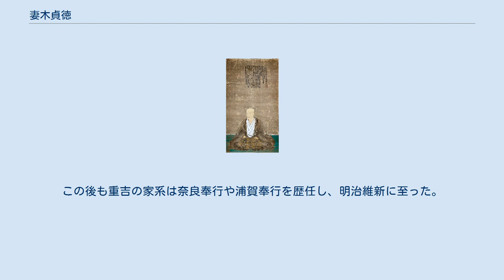妻木貞徳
妻木貞徳 妻木 貞徳（つまき さだのり、天文13年（1544年） - 元和4年2月13日（1618年3月9日））は、戦国時代から江戸時代にかけての武将。
源二郎、伝兵衛。
伝入と号する。
諱は「貞行」とも。
戒名・長寿院殿卜庵亀公居士。
 美濃国土岐郡妻木城主・妻木氏の出自。
妻木広忠の子。
母は水野信元の姪。
正室は延友信光（土岐三兵某）の娘。
子に頼忠、之徳、重慶、寺沢広高室。
 清和源氏土岐氏庶流明智氏からの派生家の一つである妻木氏の出。
貞徳は明智光秀の妻、煕子の従兄弟にあたるという。
 元々は美濃斎藤氏の家臣だったが織田信長による美濃侵攻にあたって織田家臣に転じたものと思われる。
織田家中では信長の馬廻を務めた。
 天正10年（1582年）6月2日の本能寺の変時、特に変と同時に軍事行動を起こすなど明智軍に同調する姿勢は見せなかったが、山崎の戦いで明智光秀とそれに味方した妻木広忠が死亡すると、広忠が謀反人に与した責任を取ってか隠居を表明し、18歳の長男頼忠に家督を譲り美濃の妻木村に隠棲した 以後、頼忠の指針に干渉する事もなくずっと隠棲生活を送っていた。
しかし、慶長5年（1600年）に関ヶ原の戦いを前にして頼忠が徳川家康を支持した事で、豊臣氏を支持する美濃の勢力との小競り合いが起きたときは久しぶりに表舞台に姿を表し、同年8月12日には頼忠と共に出馬して、妻木領から人質を取ろうとしていた田丸直昌家臣田丸具安の軍勢を奇襲し、人質を奪い返すと共に田丸軍の大将2人の首を取る勝利を収めた。
戦後、家康率いる東軍について戦った功で子頼忠は慶長6年（1601年）に改めて土岐郡内7,500石を所領として与えられた。
 元和4年（1618年）2月13日没。
享年75。
 子の頼忠に始まる7,500石を領する旗本妻木家は頼忠の子の妻木頼利、次いで頼利の子の妻木頼次が跡を継いだが、跡継ぎがおらず万治元年（1658年）に頼次が死去すると、妻木氏は3代で廃絶した。
その後、頼次の弟の妻木幸広が妻木上郷500石にて妻木家を再興し、明治維新に至る。
 また、他には貞徳の二男、妻木之徳（頼久）が旗本として上総国に領を与えられていた。
三男重吉（頼通）は始めは松平忠吉に800石で仕えていたが、忠吉が無嗣の為に改易されると美濃可児郡内に1,000石の旗本となった。
重吉の子妻木重直（頼熊）の代には勘定奉行や長崎奉行を歴任し、3,000石まで加増されている。
この後も重吉の家系は奈良奉行や浦賀奉行を歴任し、明治維新に至った。